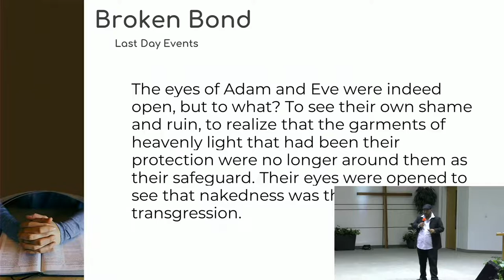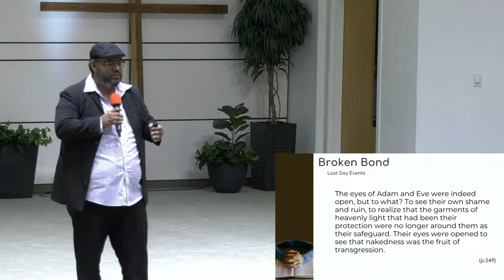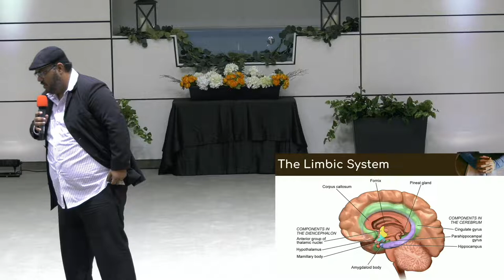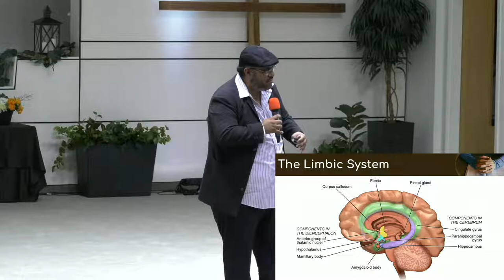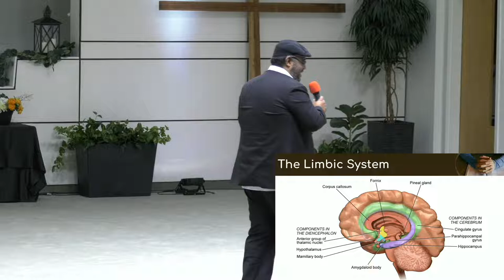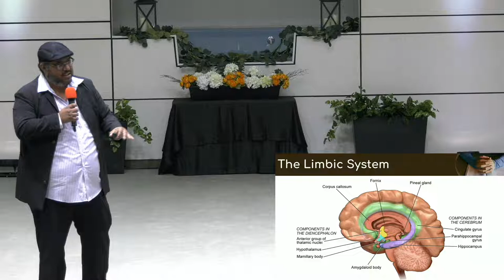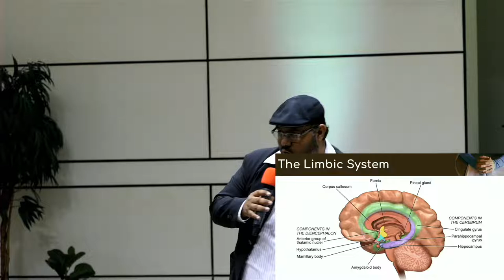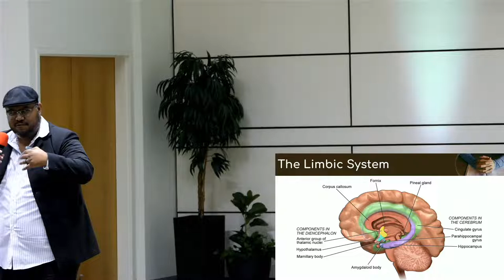Sermon: "Reconciled" - Nisim Estrada - April 9, 2022